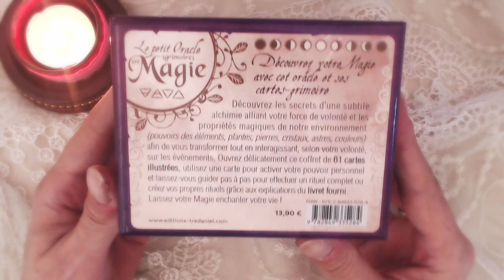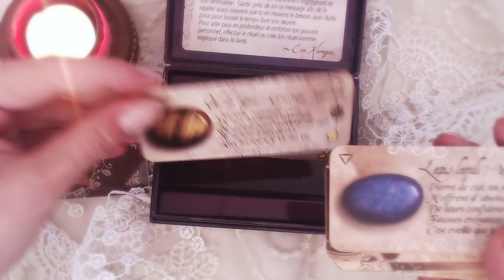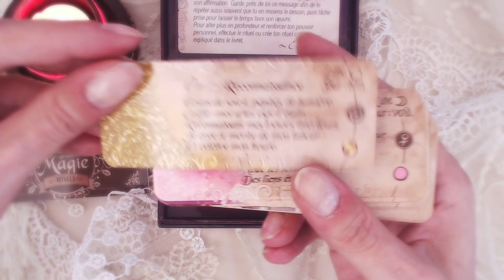Le Petit Oracle Grimoire de Magie [ Découverte ]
Le Petit Oracle Grimoire de Magie - Je suis heureuse de vous faire découvrir les premiers exemplaires ! Douce journée.